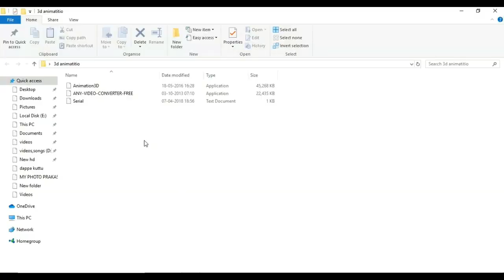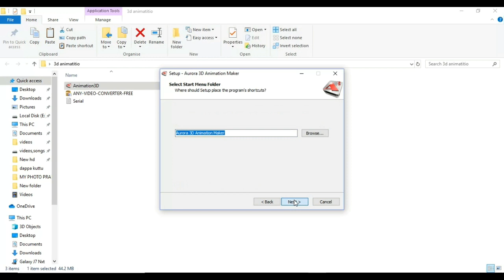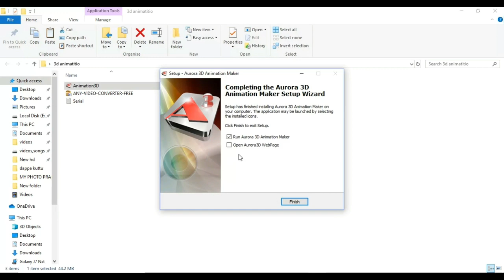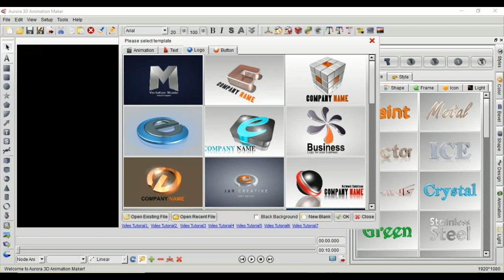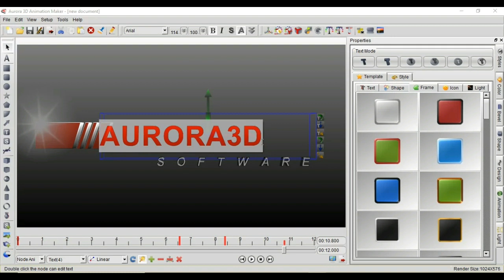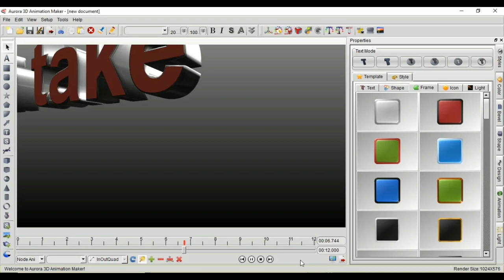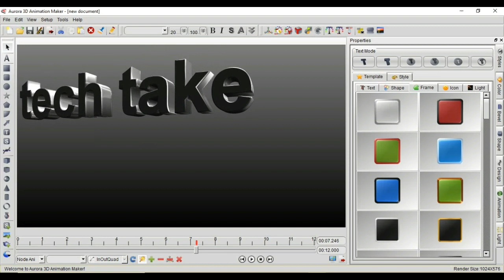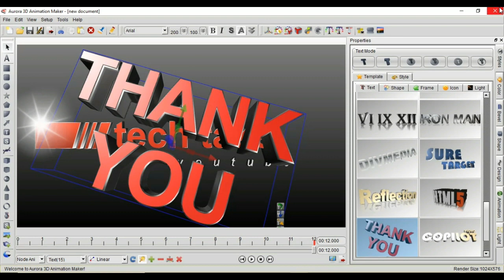Aurora 3D Animation Maker Tutorial in tamil // tech take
Download Aurora 3D Animation Maker for Windows
add text to video
3D Maker
movie maker
video maker
effects to create
cool video effects
3d movie maker
video to animation
create presentations
easy animation

Register:
Reg info:  Thawng Za Lian
User Name:  Any one
Serial Number:  8E57-91E9-5D8B-4576-25D9